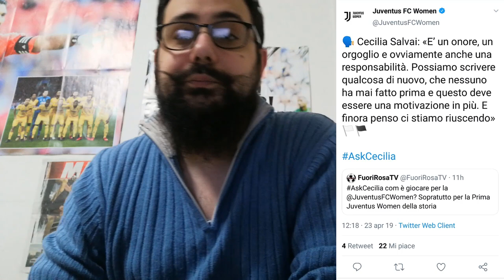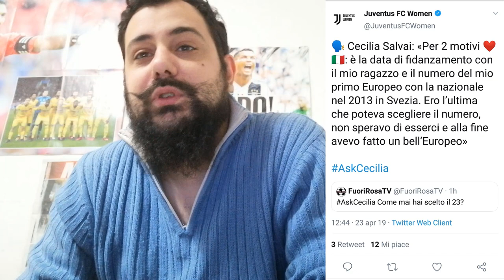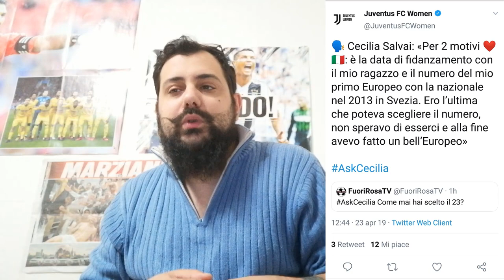AskCecilia Le mie domande a Cecilia Salvai